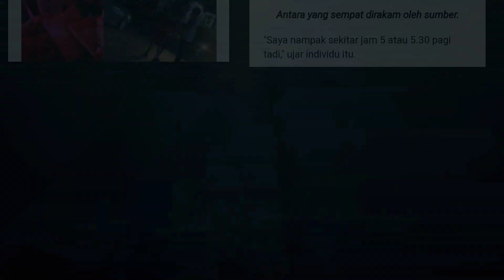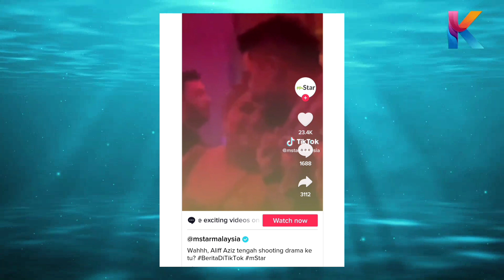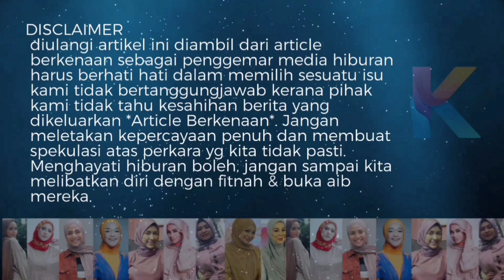Kebrengsekan apakah ini? Berfoya2 ye kau jantan. Aliff Aziz ditemui di Kelab Malam bersama seseorang